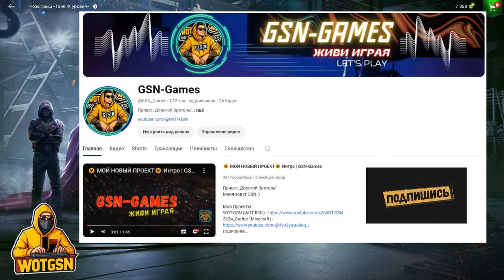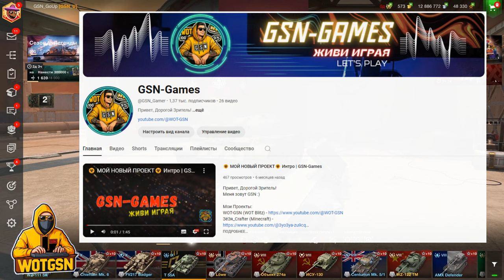💥ПОКРУТИМ?💥Рулетка на Сертификат 9-го уровня в WoT Blitz 2024 | WOT-GSN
ПОДДЕРЖИ АВТОРА:
3. Отправить подарок (Евро сервер) в игре на Ник - "__GSN__"